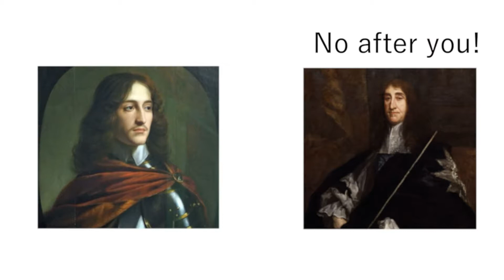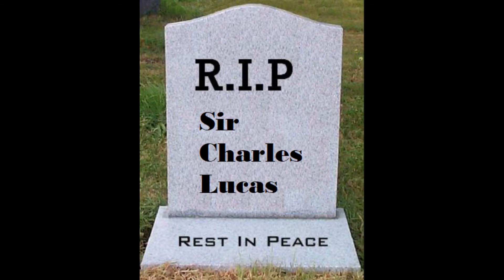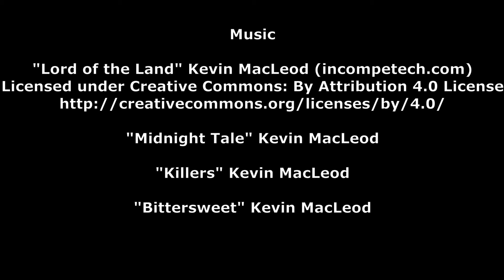The Battle of Marston Moor 1644: The Turning Tides of War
2019 marked the 375th anniversary of one of the largest battles ever fought on British soil.  With the Royalists attempting to destroy the combined might of three prominent Parliamentarian commanders it was certain to be a crucial battle that would determine the outcome of the civil war.

This is the first video I have made about history and I am excited to make even more! I thought I'd start with a major event in a period that I am very interested in!

Please comment or message me suggestions on events/eras/stories you'd like to see covered here.